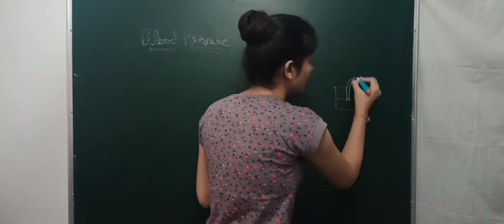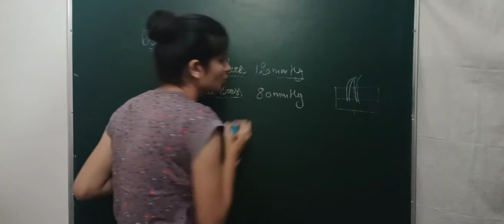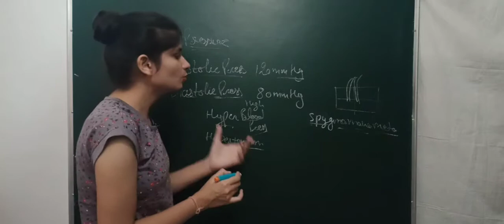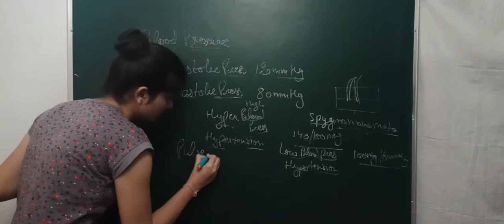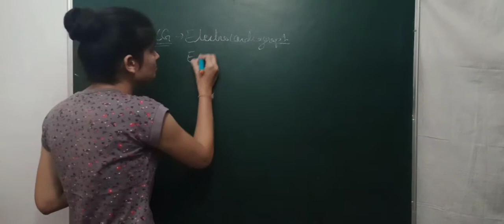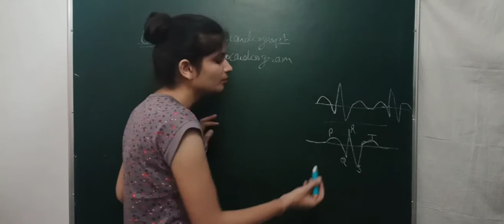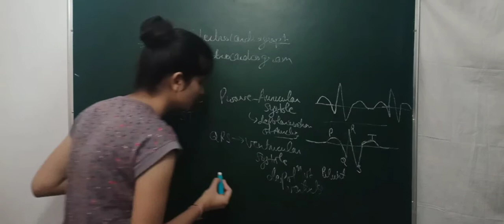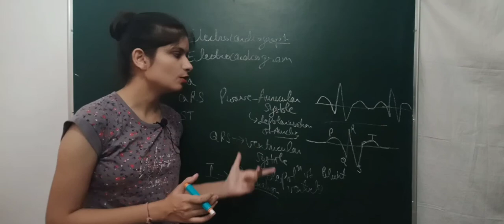Class-11/Chapter-19/Body fluids and circulation/Cardiac cycle/By Shreya Sharma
CBSE

In this video you will get to know about the body fluids and circulatory system of the human body. Human heart consists of four chamber- two auricle and two ventricle. Double circulation is seen in human heart consists of pulmonary and systemic circulation.

Heart has auricular septum , auricular ventricular septum and inter ventricular septum in various chamber. Foramen ovalis is present at inter auricular septum.

I hope this video will be helpful for you.